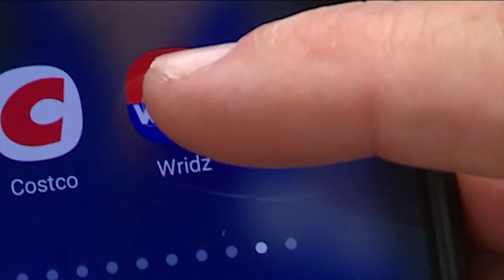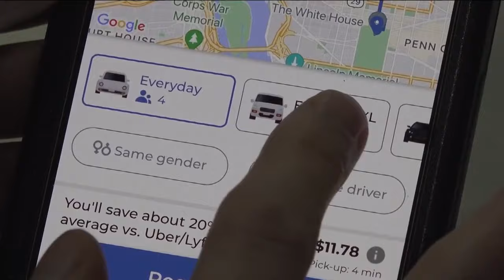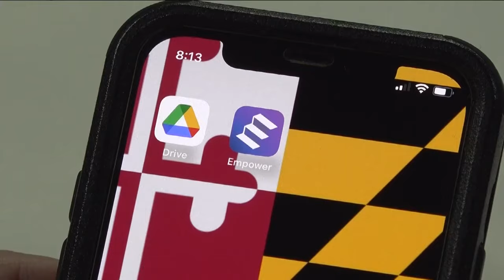Potential Uber, Lyft alternatives surface in wake of threat to leave Minneapolis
If Uber and Lyft make good on their threats to leave Minneapolis, other rideshare companies are ready to step in, including one that charges drivers just once/month.